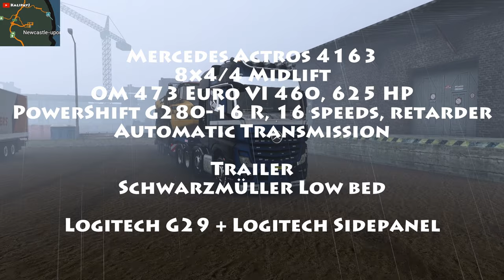KaliCruising Ep.7 | Newcastle(UK) to Rennes(FR) | Mercedes Actros 4163 | ETS2 1.41 | Logitech G29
Truck:
Mercedes Actros 4163
8x4/4 Midlift
OM 473 Euro VI 460, 625 HP
PowerShift G280-16 R, 16 speeds, retarder
Automatic Transmission

Trailer:
Schwarzmüller Low bed
3 Axles

Cargo:
25T Articulated Hauler Volvo A25G

Mods:
Wheeling Vikings Skins

Join VTC?